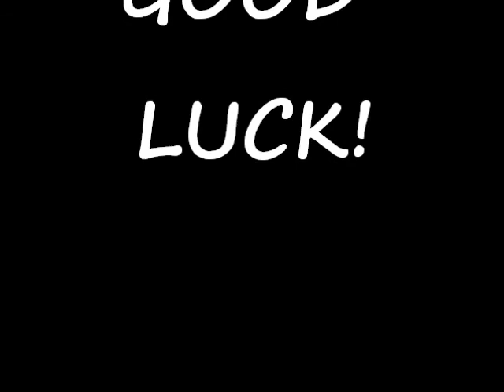Horse Racing Preview! Pegasus World Cup Invitational 2022!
Hay guys!  Here's my picks for the Pegasus World Cup Invitational!  Race 12 from Gulfstream, 1 1/8 miles, 4-year-olds and up, $3,000,000 purse!

The field:
Knicks Go  (MD)  6/5
Chess Chief  (VA)  10/1
Stilleto Boy  (KY)  20/1
Life Is Good  (KY)  7/5
Empty Tomb  (KY)  20/1
Sir Winston  (KY)  12/1
Title Ready  (KY)  20/1
Endorsed  (KY)  20/1
Commandeer  (KY)  30/1